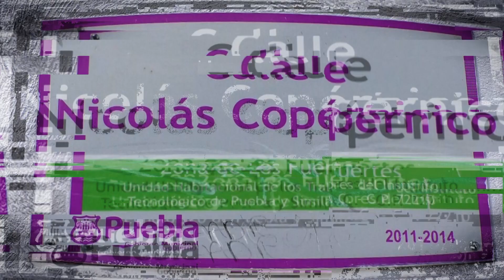🔴 Un niño logró escapar de presuntos secuestradores, en la colonia Roma… este es el video.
🔴 ¡Lo iban a secuestrar, pero logró escapar! El niño reaccionó a tiempo y se echó a correr. En el video se logra apreciar cómo fueron sucediendo los hechos, en la calle Nicolás Copérnico, de la colonia Roma.